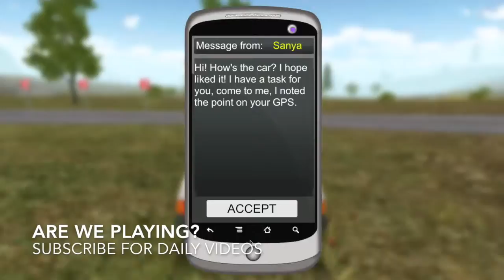Racing Game Need for speed The crew